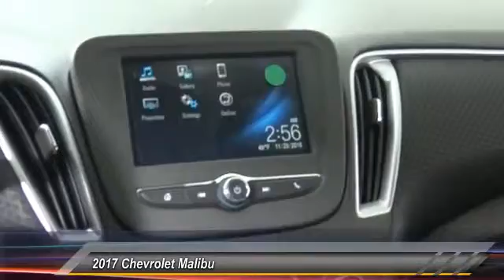2017 Chevrolet Malibu HEMET BEAUMONT MENIFEE PERRIS LAKE ELSINORE MURRIETA C17184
2017 Chevrolet Malibu 4dr Sdn LS w/1LS

Gosch Chevrolet
400 Carriage Circle

GOSCH CHEVROLET PROUDLY SERVING HEMET, BEAUMONT, MENIFEE, PERRIS, LAKE ELSINORE, MURRIETA , AND SURROUNDING SOUTHERN CALIFORNIA LOCATIONS. THIS NIGHTFALL GRAY METALLIC 2017 Chevrolet MALIBU IS EQUIPPED WITH A ENGINE, 1.5L TURBO DOHC 4-CYLINDER DI , AUTOMATIC TRANSMISSION, AND RECEIVES AN ESTIMATED 27 City/36 Hwy MPG. GOSCH CHEVROLET 400 CARRIAGE CIRCLE HEMET CA 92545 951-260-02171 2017 Chevrolet MALIBU 4dr Sdn LS w/1LS Stock #: C17184 | VIN: 1G1ZB5ST2HF122883 | 2017 Chevrolet Malibu 4dr Sdn LS w/1LS Gosch Chevrolet